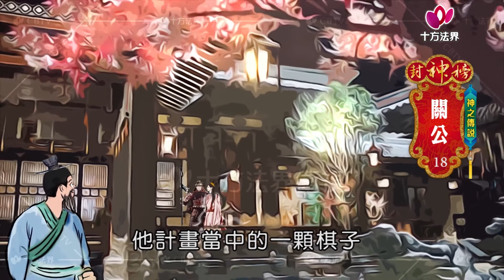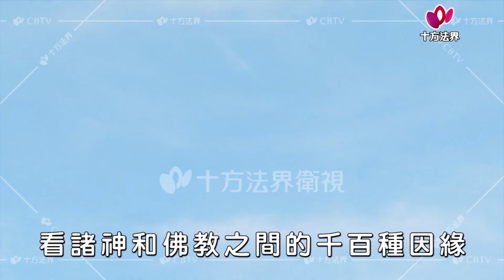封神榜-神之傳說 關羽 第018集